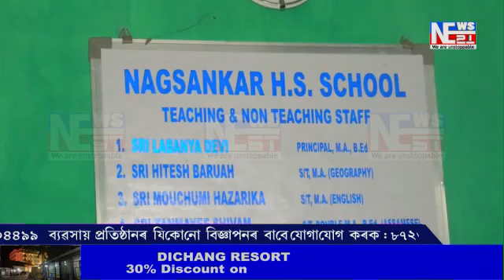বিগত ১০ টা বৰ্ষত উচ্চতৰ মাধ্যমিক শাখাত উজলিবলৈ সক্ষম হোৱা চৰকাৰীকৰণ নোহোৱা এখন বিদ্যালয় ।